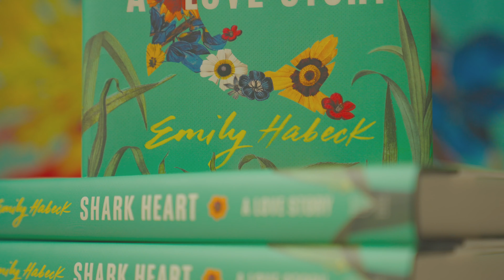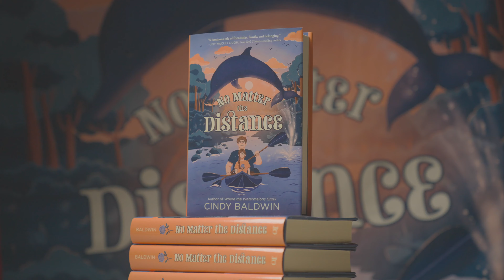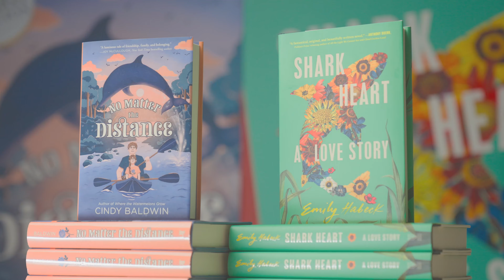A Novel Idea 2024 Unveiled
Join us as we reveal A Novel Idea ... Read Together 2024.

The idea behind A Novel Idea is simple: pick a great book, engage with the community through thought-provoking and relevant programming, and wrap up the project with free and accessible visits from the author. We can't wait to share what we're reading together in 2024.

Small bites by Bleu Bite Catering
No-host bar by Sips Cocktails
Book sales by Paulina Springs Books